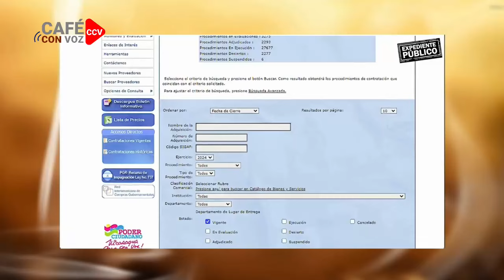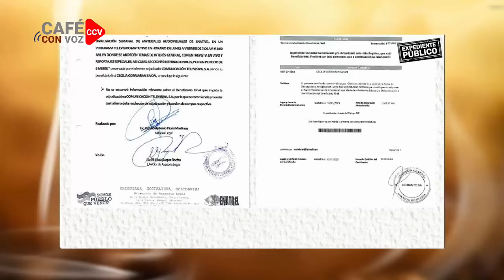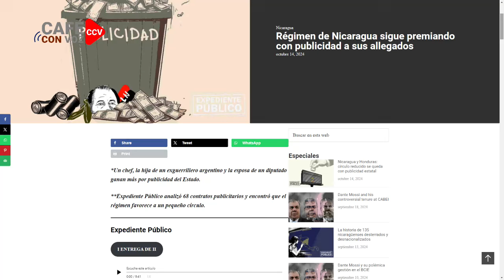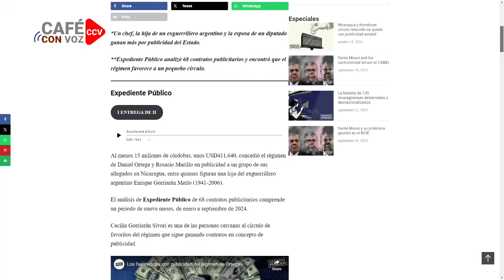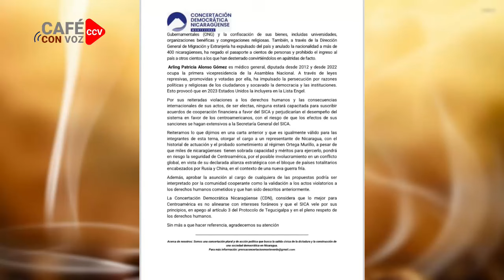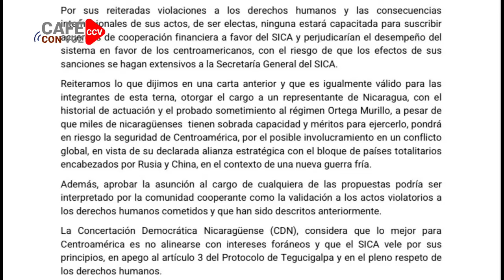📣⚠️🚨 Absalón Pastora, Pastrán y Mora se chupan publicidad estatal.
Trabajo de Expediente Público demuestra sendos contratos que violan la Ley de Probidad y la Constitución, para engrosar las cuentas de coprofagos propagandistas

Muchas gracias!